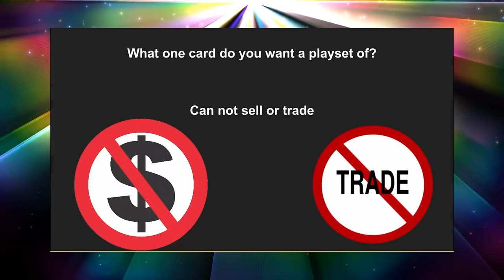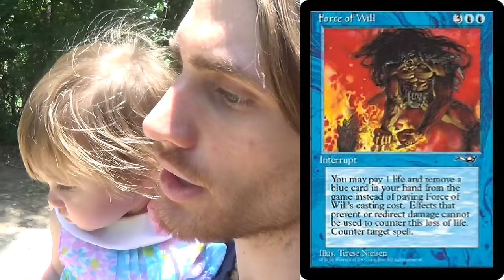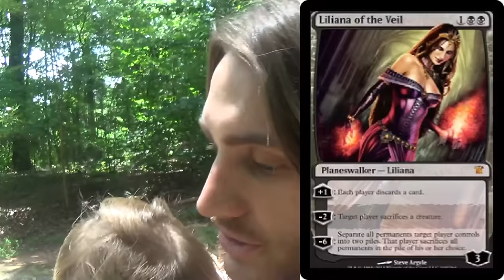T1GlistenerElf's Playset Wish — Response to MythicMTGTech